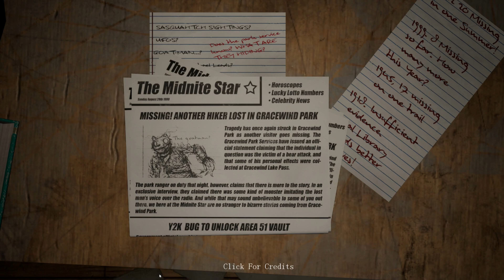IT WAS NOT A GREAT NIGHT AT THE JOB! Do You Copy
For this throwback Tuesday we are checking out

Do you copy

Do you copy: an indie horror,  adventure horror game, where something is out there haunting you and a stranger you must help who's lost in the woods

Check the game out for yourself

🚨🚨🚨🚨🚨🚨 is a horror game, indie horror game, that is part of the A gracewind tale Leeds murder